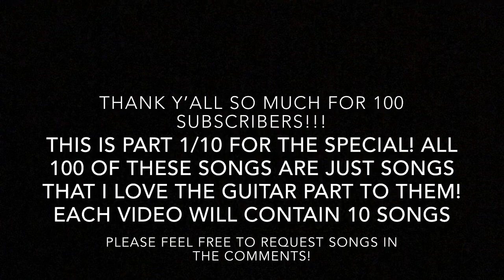100 Subscriber special! (Part 1/10)